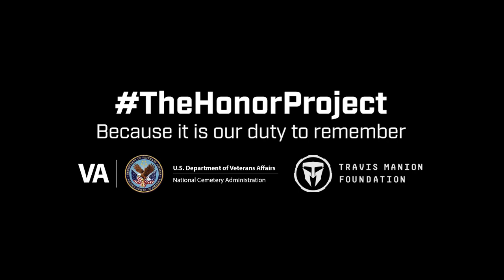TMF Memorial Minute Devin Kuhn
Today's MemorialMinute honors U.S. Army Specialist Devin Kuhn a U.S. Army Ranger interred at Washington Crossing National Cemetery. You can honr SPC Kuhn by leaving a tribute or memento on his memorial
This Memorial Day weekend TMF will hold events at more than 25 cemeteries, where volunteers place hand-crafted commemorative tokens at the resting places of fallen heroes and pause to reflect on their service and sacrifice.